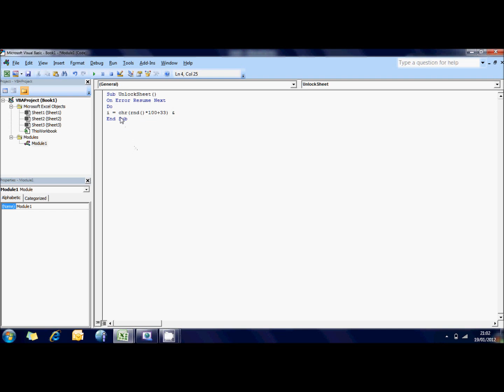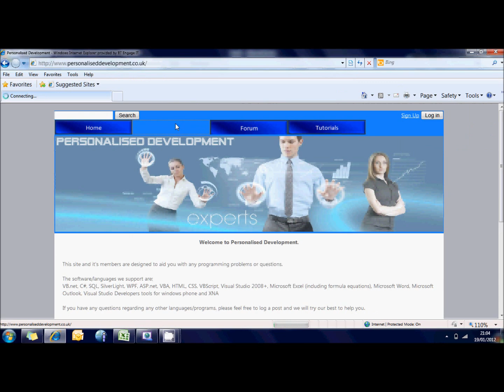Unlock Excel Workbook Without the password. (DIY)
Unlock Excel without the password, an excel hacking technique to break the excel password in under a minute. DIY